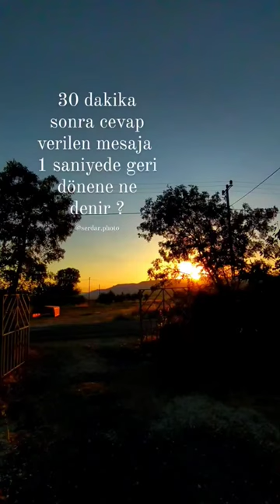Ne denir ? Instagram